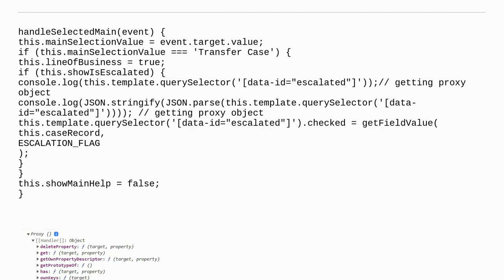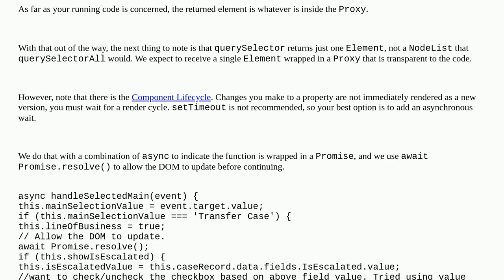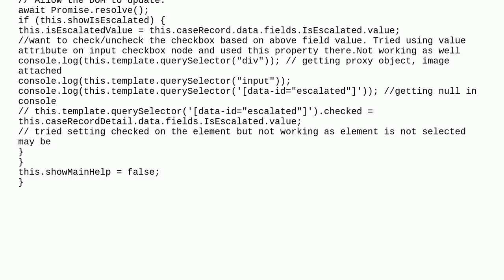this.template.querySelector is not returning list of objects in LWC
A special thanks goes out to the community

  lightning-web-components css queryselector